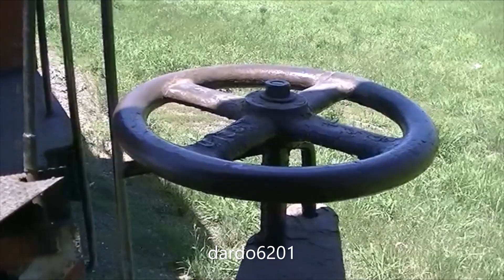DETRÁS DE LAS ALCO's RSD DEL SAN MARTÍN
En búsqueda de las históricas locomotoras ALCO RSD-16 (especificación DL 540) y ALCO RSD-35 (especificación DL-535 M) de la empresa Trenes Argentinos Cargas Línea con imágenes grabadas en Soldini, Pérez y Cabin 9 - provincia de Santa Fe - Republica Argentina

In search of the historical locomotives ALCO RSD-16 (specification DL 540) and ALCO RSD-35 (specification DL-535 M) of the company Trenes Argentinos Cargas Línea with images recorded in Soldini, Pérez and Cabin 9. Santa Fe province - Argentine Republic